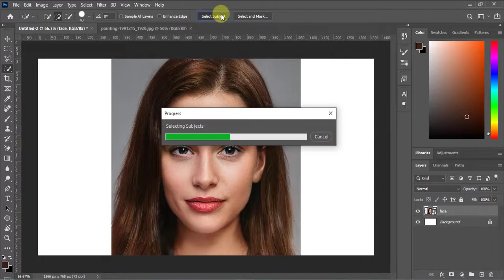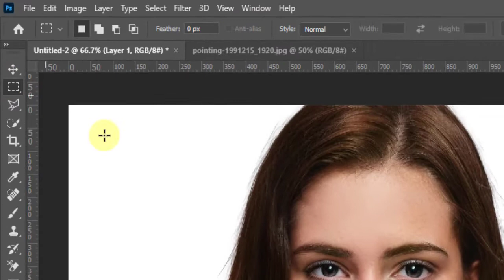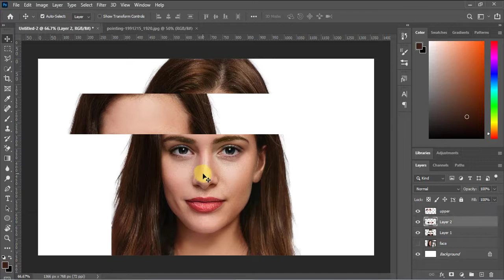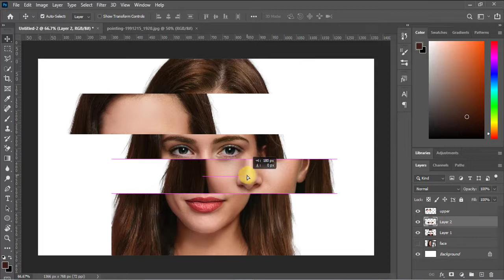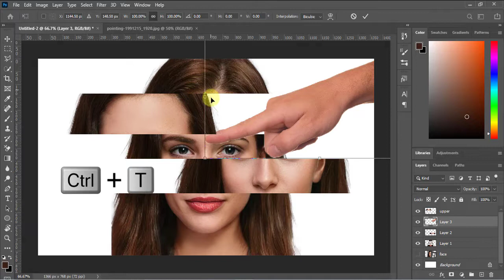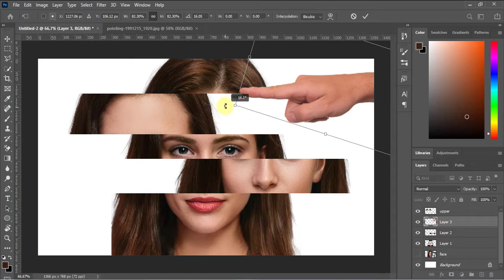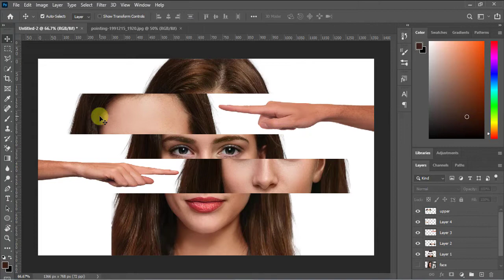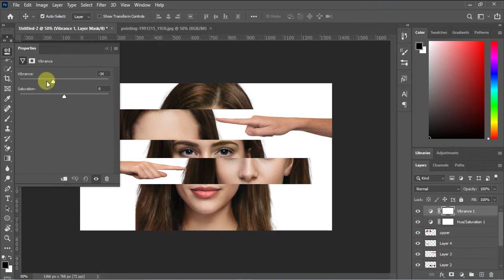photo manipulation - photoshop tutorial for beginners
In this easy Photoshop tutorial, you will learn how to create a face slide effect  , we will work with  adjustment layers and more using Adobe Photoshop